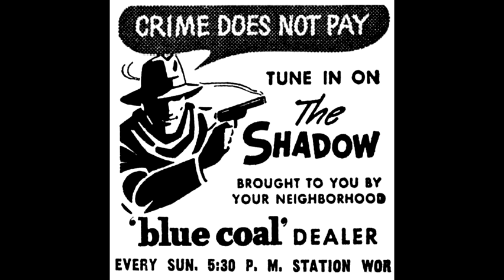The Shadow - Dream Of Death - January 27, 1946 - Old Time Radio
The Shadow - "Dream Of Death" originally aired January 27, 1946.